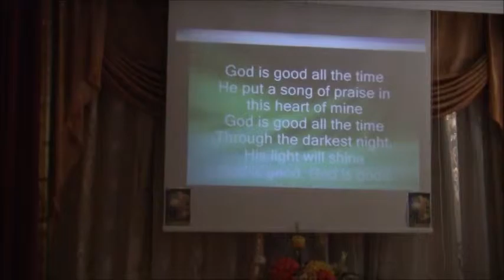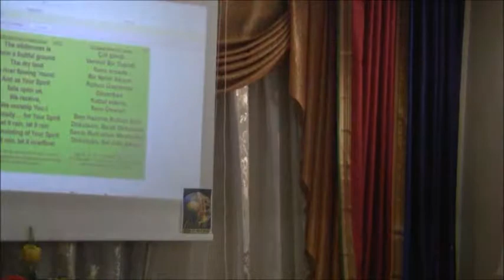AvrAsya Pentikostlari 15 July 2018 tek part